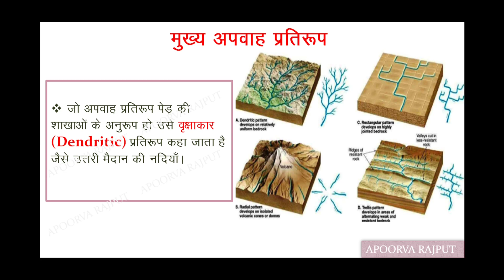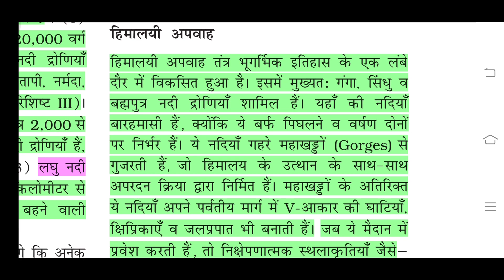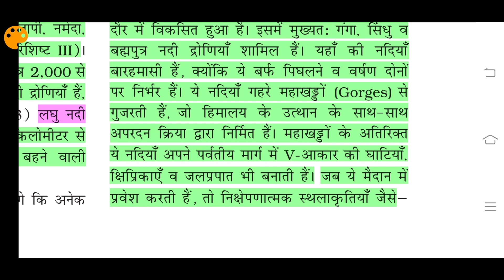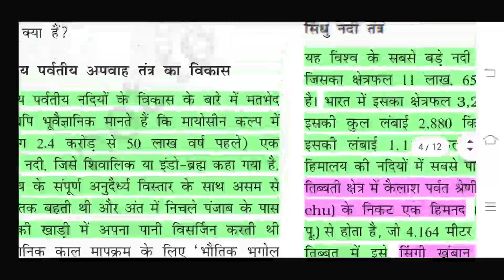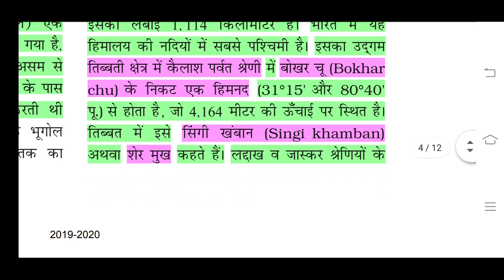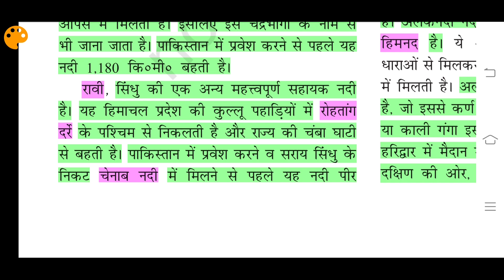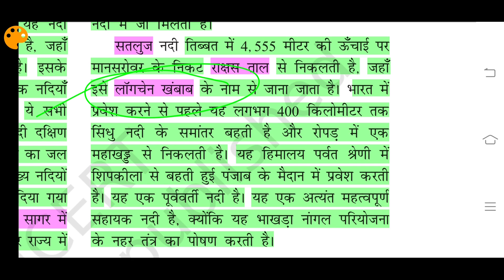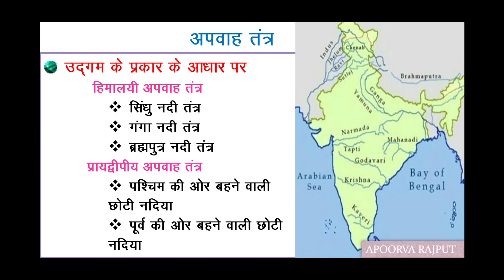L3 - P2 Drainage System | SUMMARY OF CLASS 11 GEOGRAPHY NCERT - INDIA PHYSICAL